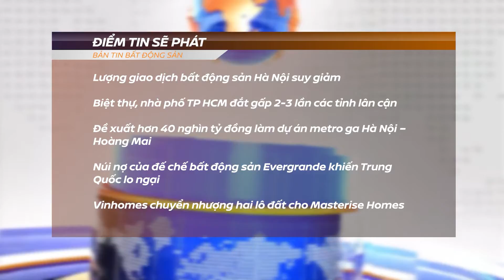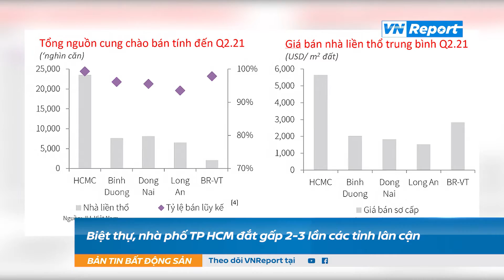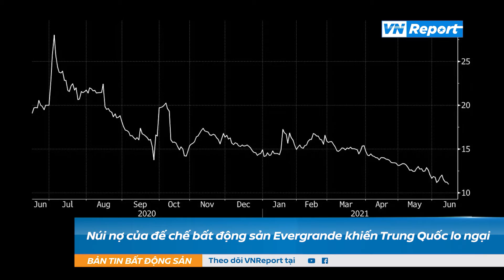Bản tin Bất động sản 13/7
Các tin sẽ phát:
Lượng giao dịch bất động sản Hà Nội suy giảm
Biệt thự, nhà phố TP HCM đắt gấp 2-3 lần các tỉnh lân cận
Đề xuất hơn 40 nghìn tỷ đồng làm dự án metro ga Hà Nội - Hoàng Mai
Núi nợ của đế chế bất động sản Evergrande khiến Trung Quốc lo ngại
Vinhomes chuyển nhượng hai lô đất cho Masterise Homes